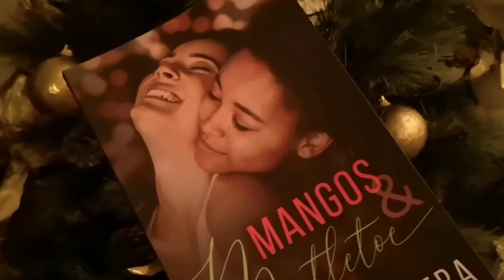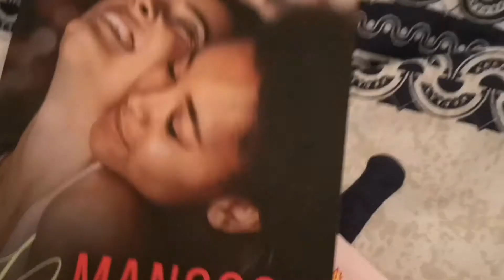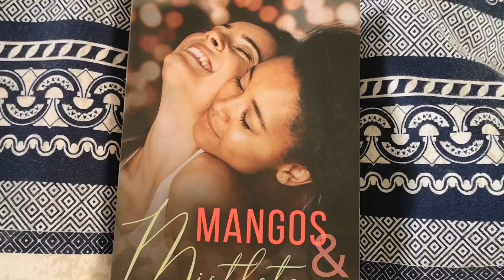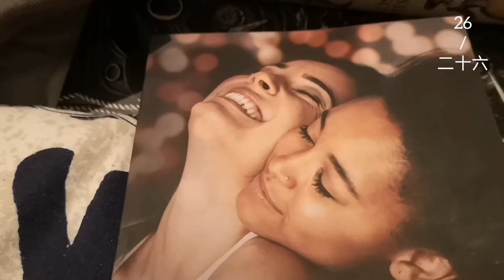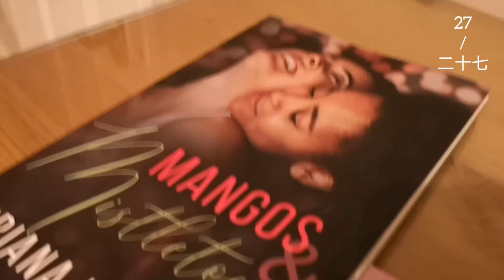A Festive Blind Date With a Book Reading Vlog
Captions to Come!